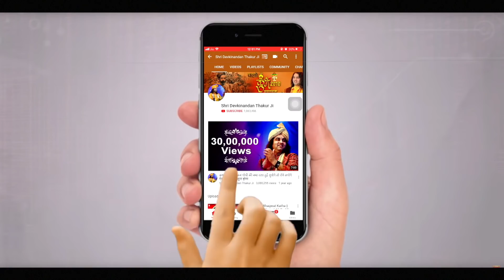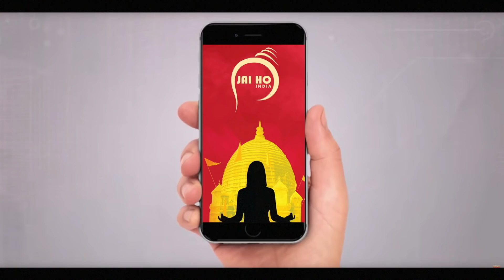Aise Logon Se Rakhen Mitrata || ऐसे लोगों से रखें मित्रता || Shri Devkinandan Thakur Ji Maharaj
Copyright : DevkinandanJiMaharaj